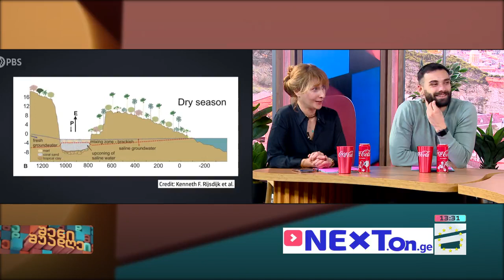სამეცნიერო ამბები | შენი შუადღე - II ნაწილი 05.12.2023